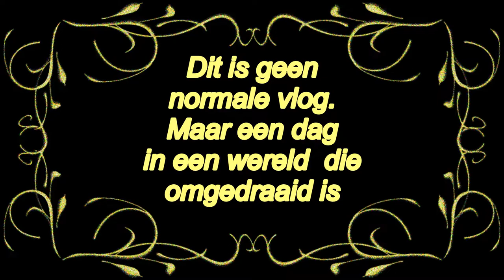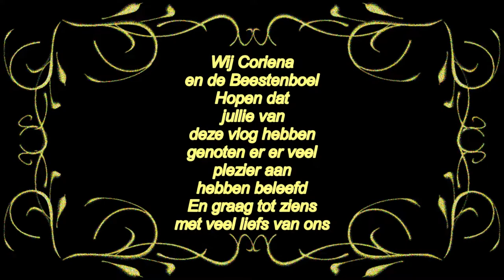Een dag in een wereld die omgedraaid is #233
Megapixels: 16 megapixel
Optische zoom: 12x
Beeldsensorformaat: 1/2.33 inch
Beeldstabilisator:  Ja
Digitale zoom: 4x

Samsung Galaxy S5:
Resolutie 720x1280